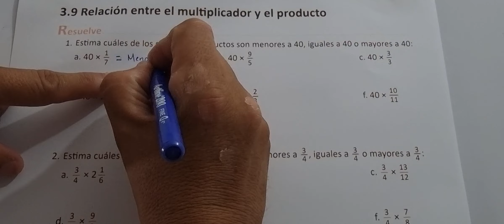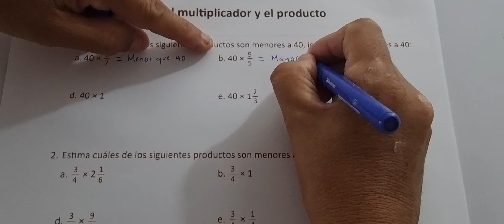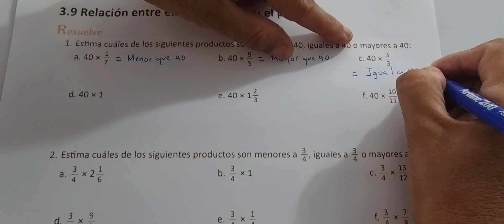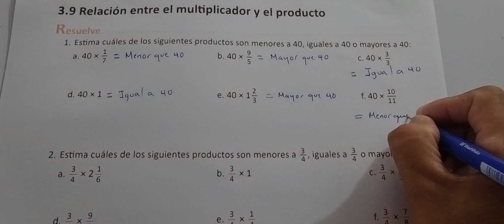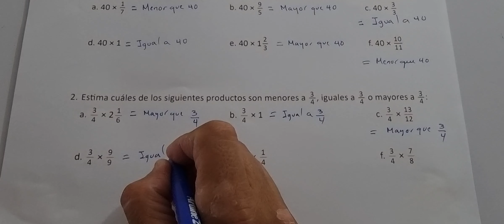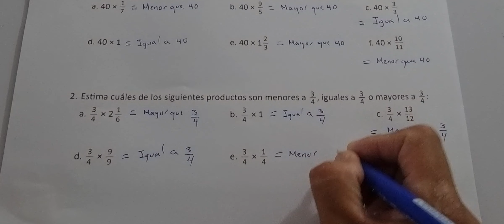3.9 RELACIÓN ENTRE EL MULTIPLICADOR Y EL PRODUCTO (CUADERNO DE EJERCICIO RESUELVE)